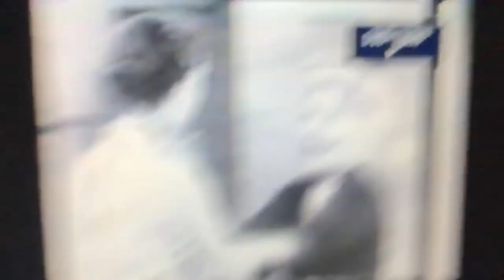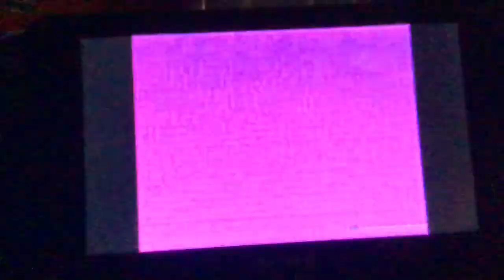December Bride Open/Close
From Lily And Hilda Fight